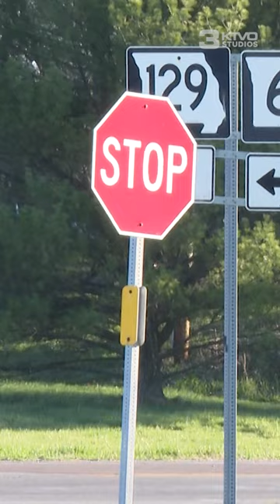Variety store chain coming to small northeast Missouri city, help boost its economy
After seeing its grocery store close for the final time on Saturday, a northeast Missouri community will not have to wait long for a replacement.